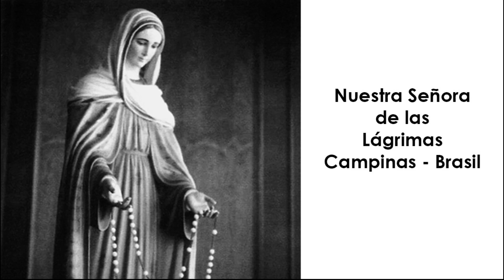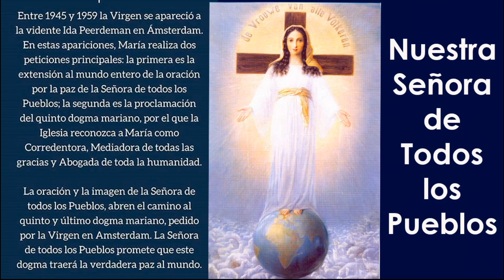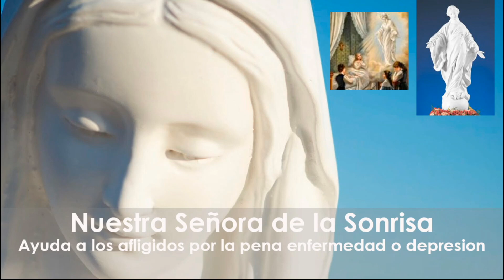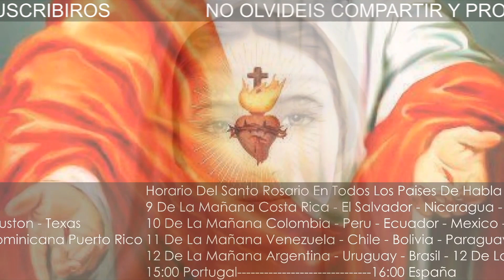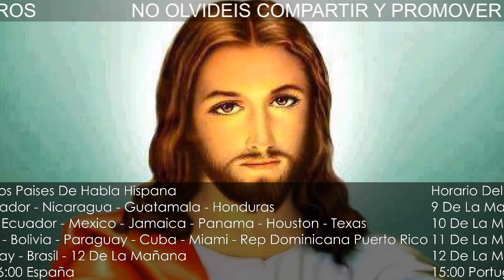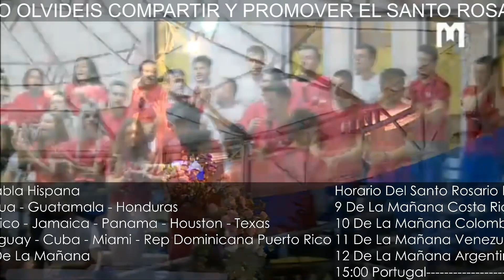🔵 Santo Rosario Meditado 20 de Julio de 2023 | MISTERIOS LUMINOSOS Rosario de las 4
8 AM: COSTA RICA, EL SALVADOR, NICARAGUA, GUATEMALA, HONDURAS
9 AM: COLOMBIA, PERÚ, ECUADOR, MÉXICO, JAMAICA, PANAMÁ
10 AM: VENEZUELA, CHILE, BOLIVIA, CUBA, HAITÍ, MIAMI, REP DOMINICANA, PUERTO RICO, NEW YORK, Washington, BOSTON, ATLANTA, Massachusetts, Georgia, CANADÁ, Carolina del Norte - Sur, Indianápolis, Philadelphia.
11 AM: ARGENTINA, URUGUAY, BRASIL
4 PM: ESPAÑA